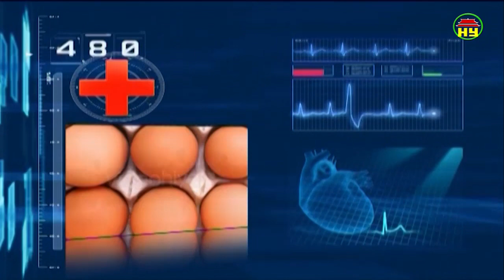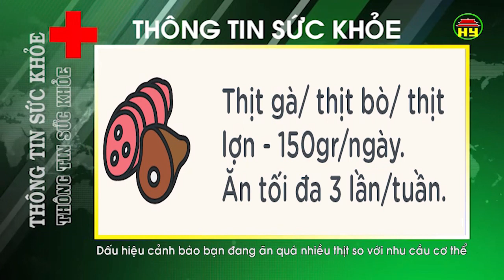Thông tin sức khỏe ngày 15/09/2018.